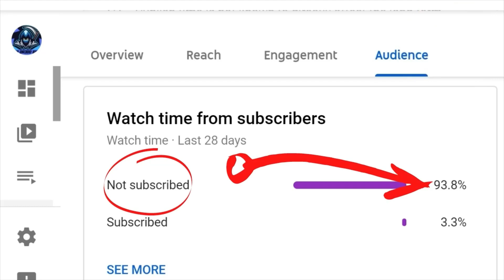Fifa 21 pack opening 5x Premium electrum players pack are they worth it?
Fifa 21 pack opening 5x Premium electrum players pack FIFA 21 FINGER TIME!!!...BOOM💥